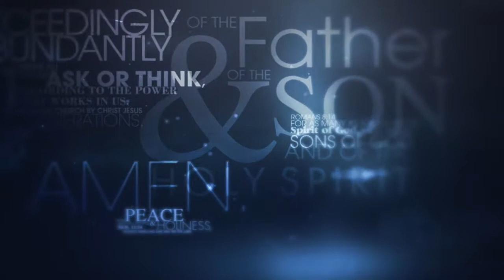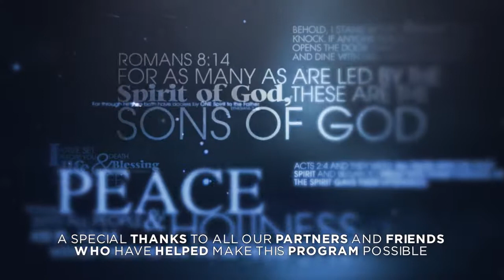Come Celebrate 2018 Part 3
Every year we celebrate the birthday of this ministry and all God is doing through us… At this time we invite anointed guest speakers to come and share the Lord’s promises with us… This study will give you a glimpse of the faith-building word that was taught at the conference. So expect your life to be transformed through God’s powerful word.